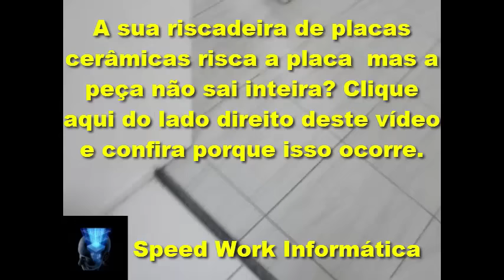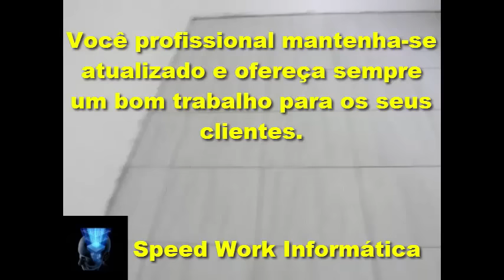Saibam como deve ficar pisos cerâmicos devidamentes rejuntados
►►Descrição◄◄
Este vídeo e a  parte de uma série de vídeos que foram feitos desde a apresentação dos procedimentos do preparo da área, até a finalização dos trabalhos isso inclui o recebimento de todo o material como: pisos cerâmicos, argamassas colantes, rejuntes e muito mais. Assistam os vídeos e saibam o que devemos fazer para que os trabalhos comecem de forma correta, e terminam bem.

CONTATO
Skype: ajmconstrucoesreformas